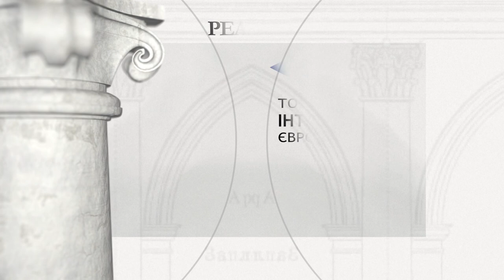Яворів – залишки резиденції короля Яна ІІІ Собеського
Яворів (Львівська область) - залишки резиденції короля Яна ІІІ Собеського

Період будівництва: остання чверть XVII ст.

Засновник: Король Польщі та Великий князь Литовський Ян III Собеський

Яворів був однією з найбагатших у країні земель корони, у 1639 році подарований Якубу Собєському, воєводі Руському, з правом успадкування до третього покоління. Після його смерті в 1647 році його перейняв син Ян, пізніше король Ян III. Яворів був улюбленим місцем проживання Яна III Собєського після того як він став королем. Тут монарх, в 1675 році, уклав таємний союз з Францією проти Гогенцоллернів і Австрії, а в 1676 році він приїхав сюди під час підготовки до війни з турками. Існуючий маленький дерев'яний замок був розширений, прикрашений і оточений парком, та став королівською літньою резиденцією. Ця резиденція типу palazzo in fortezza була на березі ставка з величезним парковим комплексом. Королівський замок був зруйнований наприкінці 17 століття. Залишки одного з мисливських павільйонів, перетворених у садибу Дембицьких, зберігалися ще до Другої світової війни.